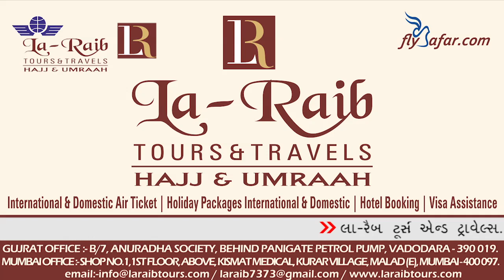28th Ramadan 1439 Makkah Fajr Sheikh Humid